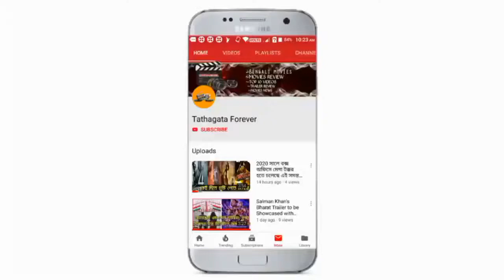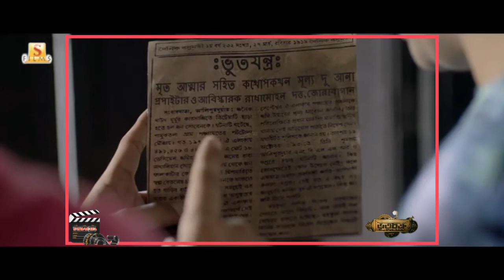Bhootchakra Pvt. Ltd: Trailer Review | Soham | Srabanti | Bonny | Rittika | Gaurav | Haranath